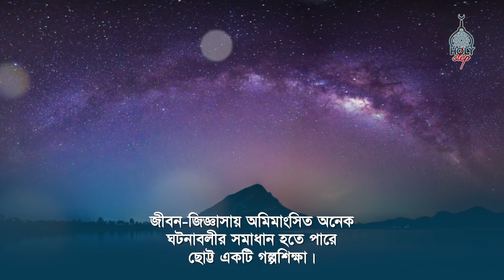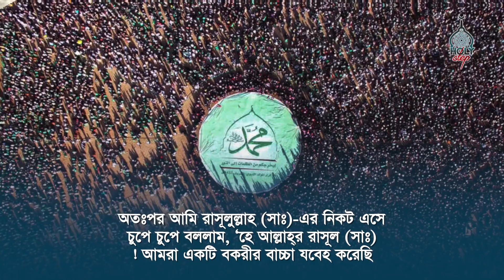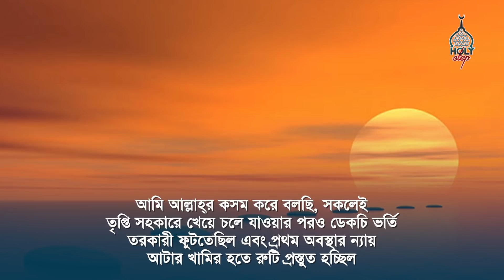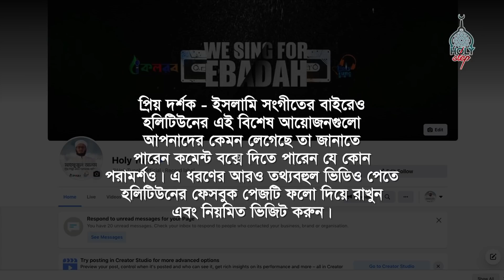কল্প নয় যে গল্পে জীবন পাল্টে যাবে । Badruzzaman Kalarab